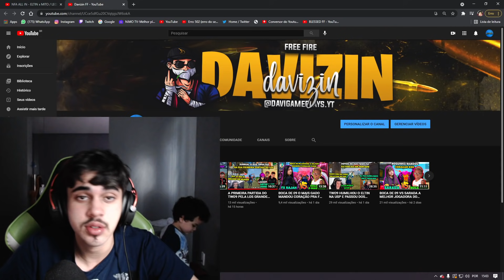EL LEOZIN VS AKILES O MELHOR JOGADOR DA GRINGA ESTÁ DE VOLTA AO X1 - CAMP X1 NFA ALL IN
CREDITOS-